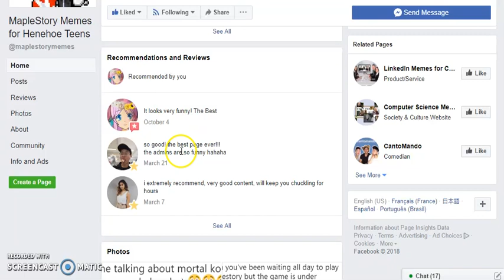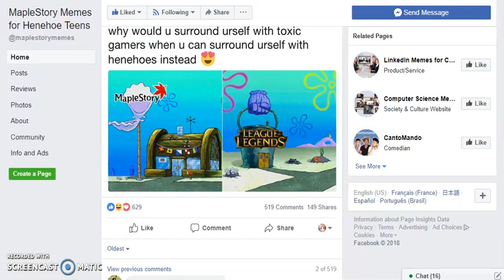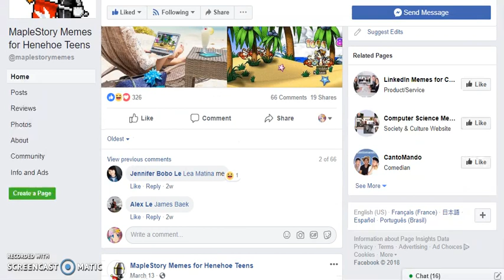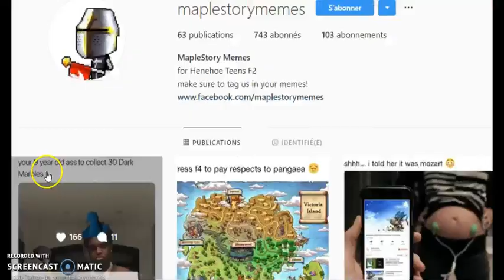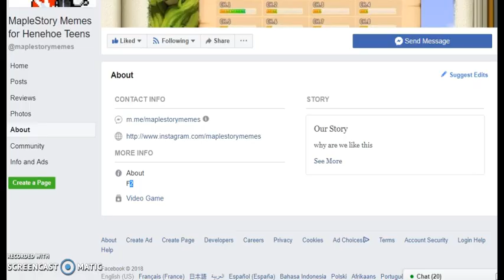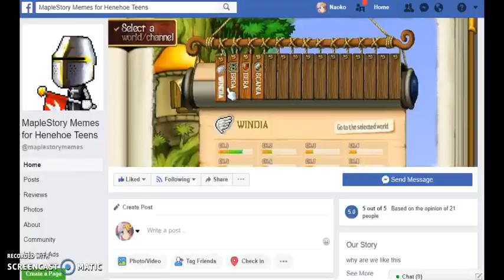Reviewing MapleStory Memes For Hene Hoe Teens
We reviewed the MapleStory Memes for Henehoe Teens page because of their funny humor dank memes.